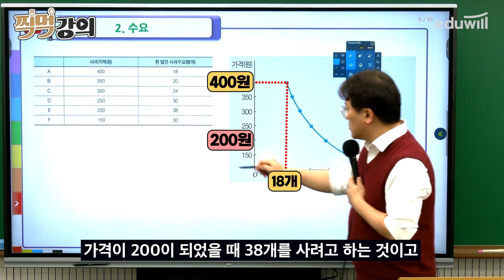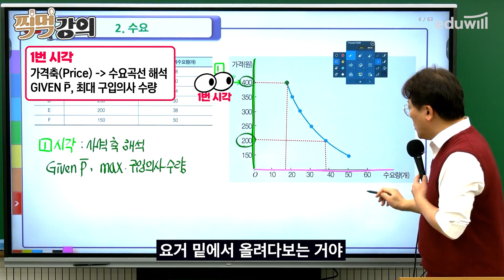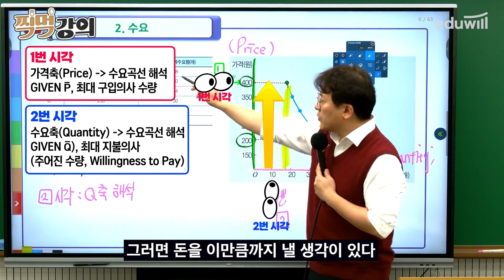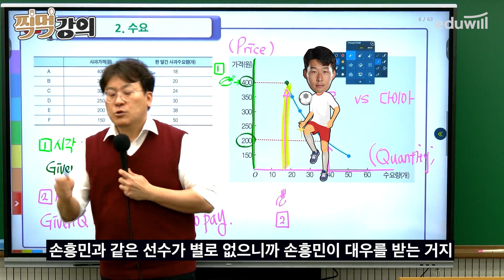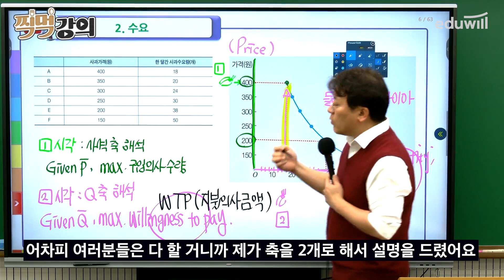다이아몬드 VS 물 쉽게 이해하는 수요곡선ㅣ장선구ㅣ찍먹강의｜에듀윌 세무사·회계사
📚 세무사·회계사 비기너 교재/강의 무료배포!

📢 수포자 필수 무료특강!
       수포자를 위한 짱구쌤의 기초 경제수학

짱박사 장선구 교수님의 강의를 찍먹해보자!

재미있는 사례와 독보적인 판서로
쉽게 이해하는 경제학!

장선구 교수님 강의로 경제학 입문해 보세요!

오직 에듀윌 세무사·회계사 유튜브 채널에서만
선구쌤의 세법 강의 무료 공개🔥
회계사 세무사 경제학, 재정학 공부가 처음이라면 강력 추천👍